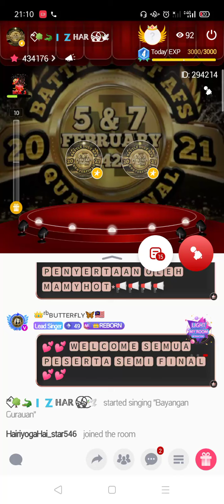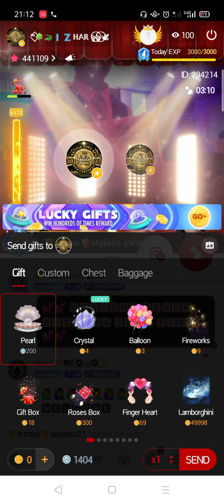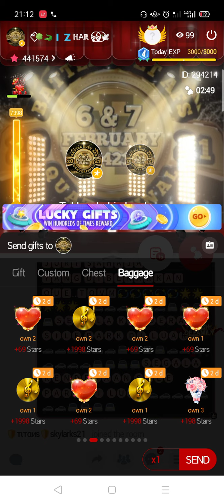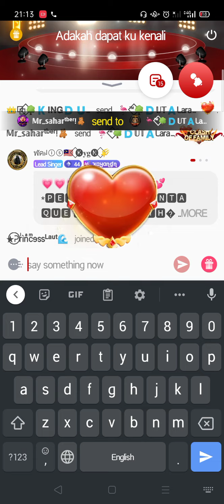Event duet Lara n Izhar saweran lebih 10k ⭐ woooowww